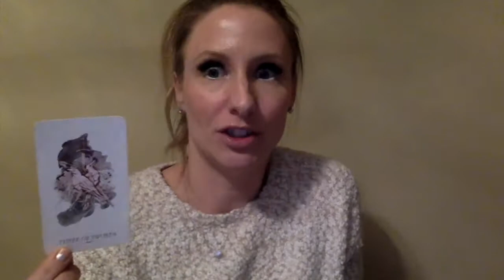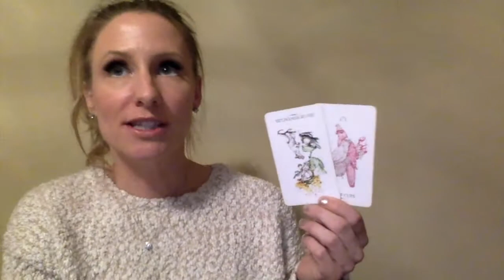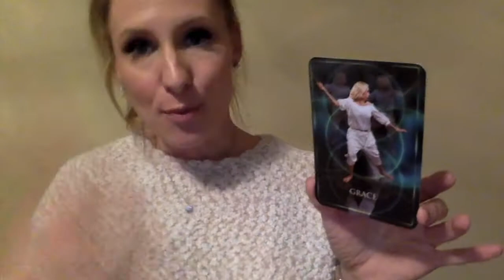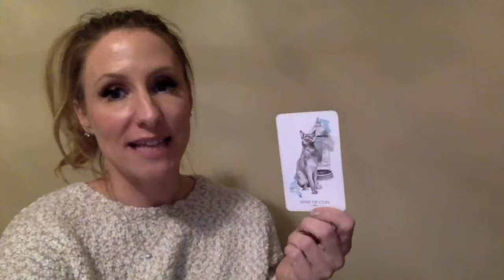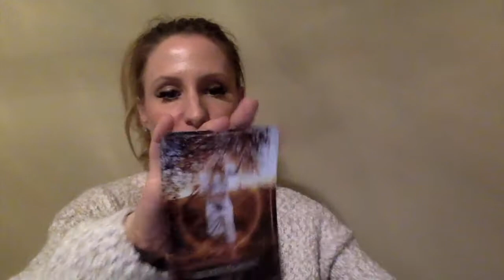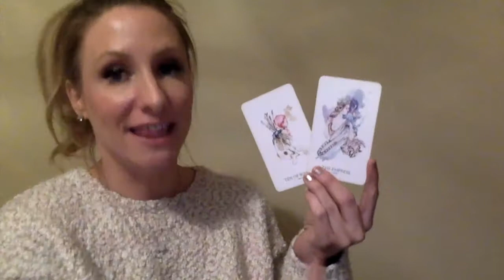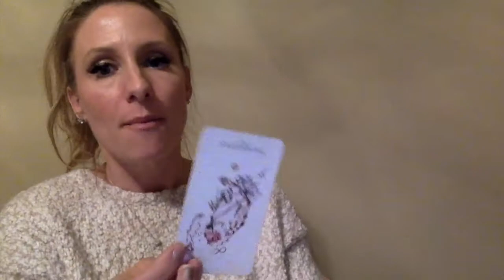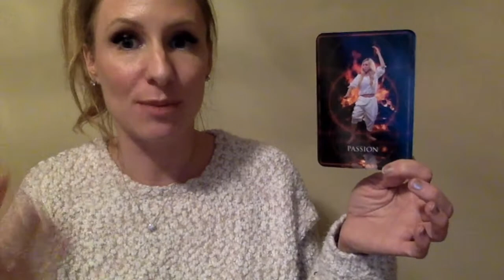Sagittarius Love Reading FEBRUARY 2019- Singles, Couples, and Undefined Status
As promised in the video here are the time stamps for each variety of Sagittarius who might be watching this video:
Singles 1:09, Couples 8:44, and Undefined Status 18:37